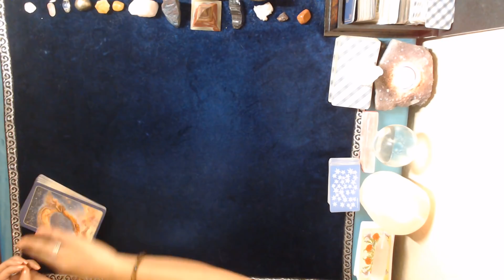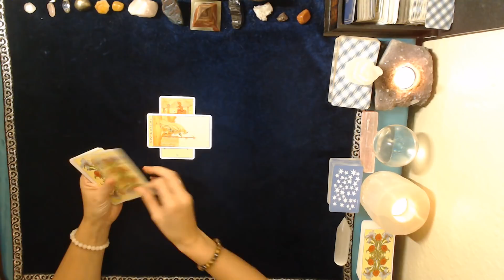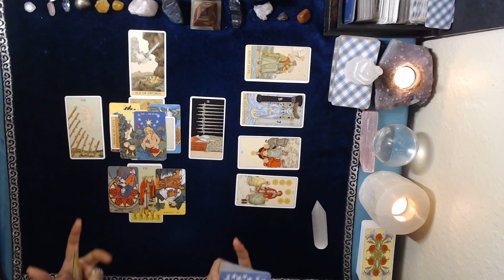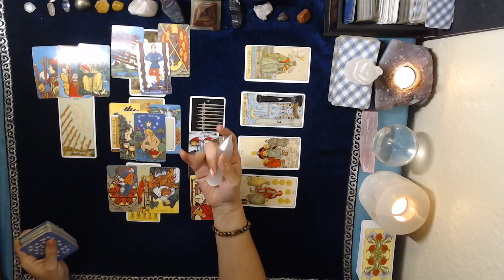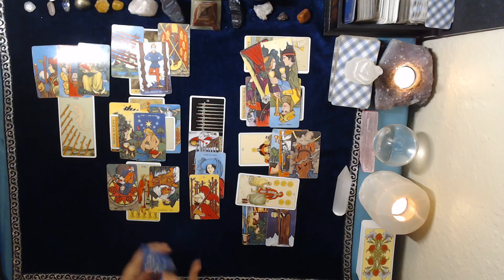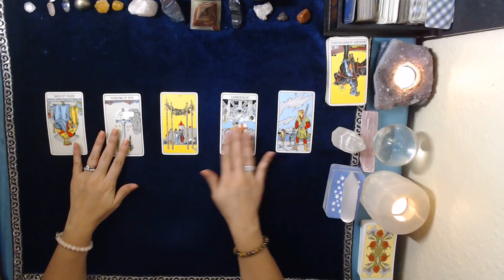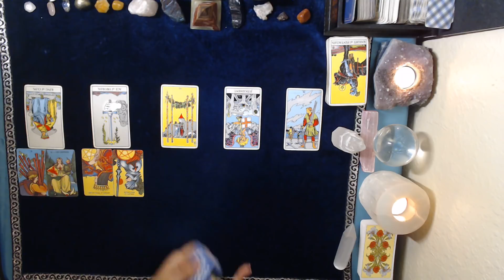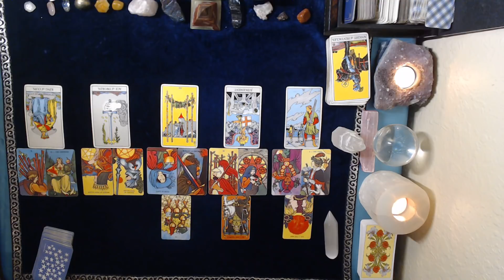Gemini November ***IS THIS WORTH FIGHTING FOR***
1 question email reading $15
2 question email reading $25
1/2 hour readings $50
1 hour readings $80